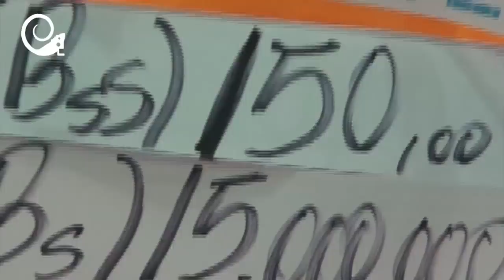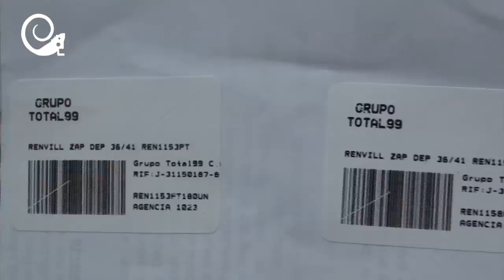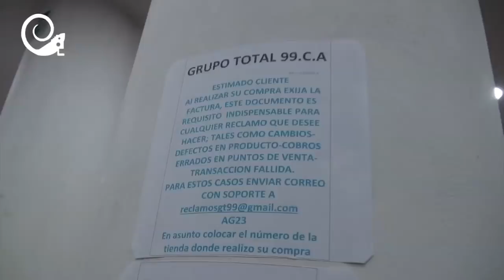EnLaPista Caraqueños tomaron la zapatería Total denuncian remarcaje de precios